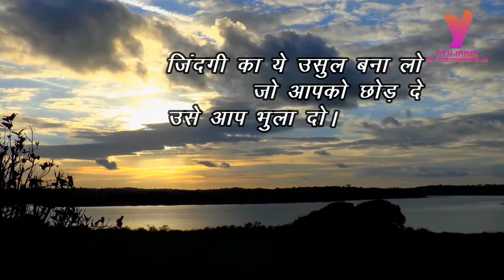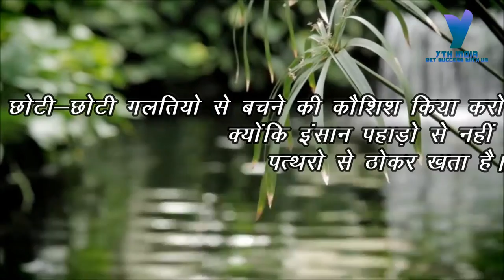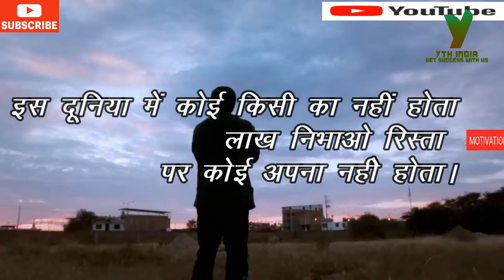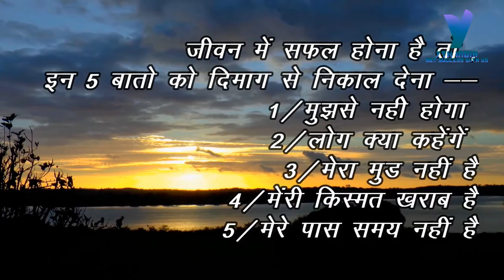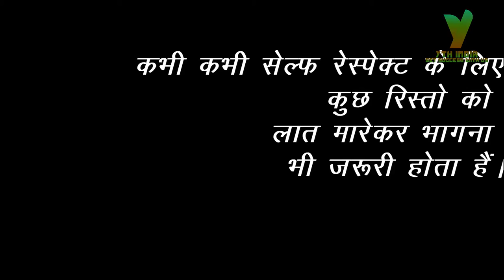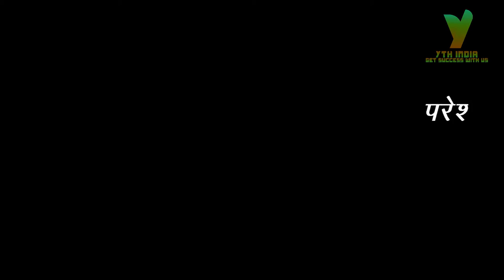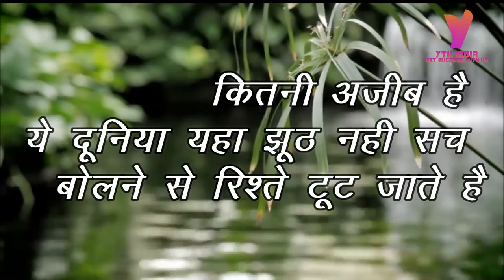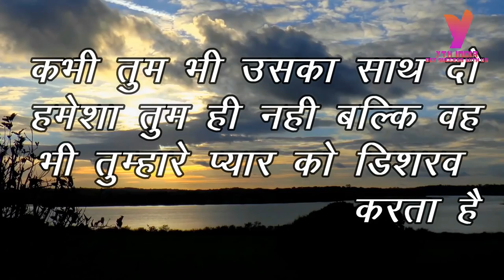ONE STEP TOWARDS SUCCESS INSPIRATIONAL STORIES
YTH India Coaching is a top Competitive Exam coaching platform that offers great SSC Central Govt Recruitment Exams preparation.
It provides good results for Central Govt Officers and has been crowned as the Best SSC Exam Coaching Institute in Delhi, thanks to its unique coaching technique for SSC Central Govt Exams.
It's all because of the excellent coaching provided for the SSC CGL, SSC CHSL, MTS, Stenographer, Railway NTPC, RRB ALP & ASM examinations.
Students who enroll in an SSC course get the opportunity to take the SSC CGL, SSC CHSL, SSC MTS, and SSC Stenographer exams, as well as participate in live and interactive sessions.
Get access to live and interactive sessions led by a faculty of experts. Raise your doubts and get immediate answers via chat! Additionally, gain access to additional strategy-focused courses to gain a better understanding of the topic.

Expertly Designed
Our LIVE SSC Online coaching program is continually updated and supplied according to the latest trend, from question selection to session delivery. It was created by Career Launcher professors and is updated on a regular basis based on input from our SSC exam toppers.

You can study at your own speed.
Have you forgotten about a class? Never-mind! All of the live classes will be available to you as recorded sessions. You can watch the recorded session whenever you like. Use our comprehensive online preparation materials at your leisure to clarify topics and answer queries.

Saving Time with YTHindia's Online Preparation Course:
You no longer have to waste a single minute of your time. Working professionals and students have their needs and comfort met by us.

COVID-safe online coaching is available to you.